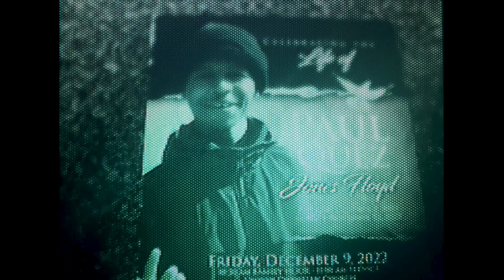“HeartBreaks From Death”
“HeartBreaks From Death” Me & P 4Ever Ep